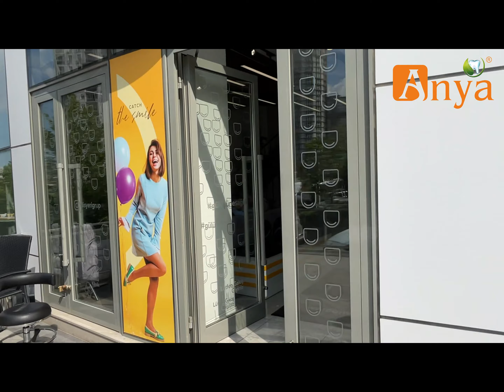Foshan Anya Medical--Client Case:Turkey Disyerl